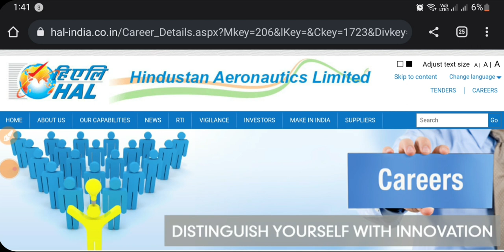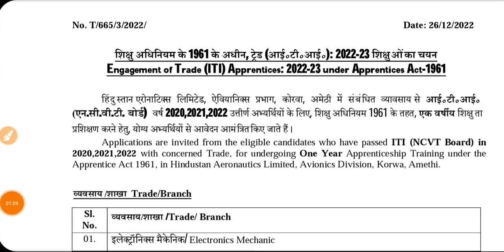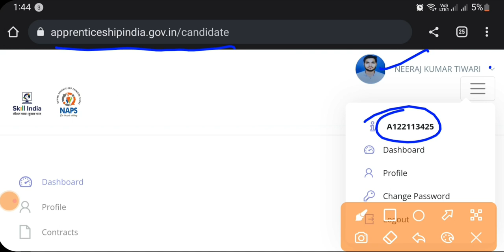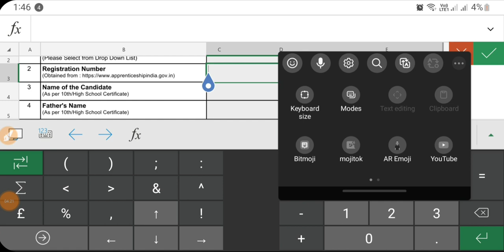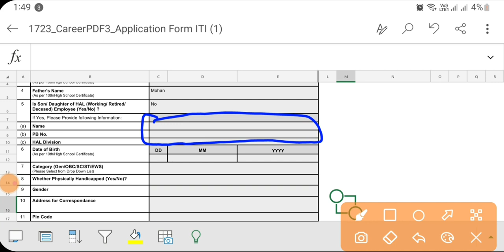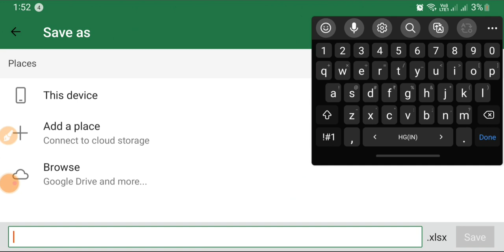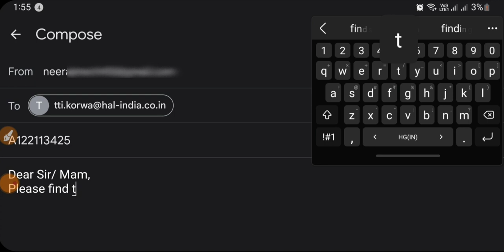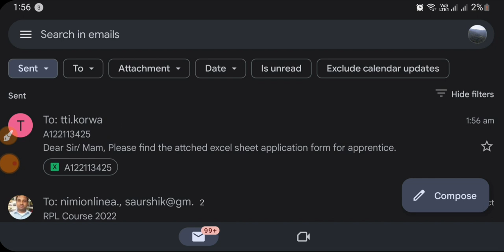HAL Korwa Apprentice Form Kaise Bhare, HAL ITI Apprentice Form Apply, HAL Korwa Amethi Apprentice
HAL Korwa Apprentice Form Kaise Bhare, HAL ITI Apprentice Form Apply, HAL Korwa Amethi Apprentice, HAL ITI Apprentice 2022-23, HAL Recruitment 2023, HAL Korwa Amethi ITI Apprentice Form Apply